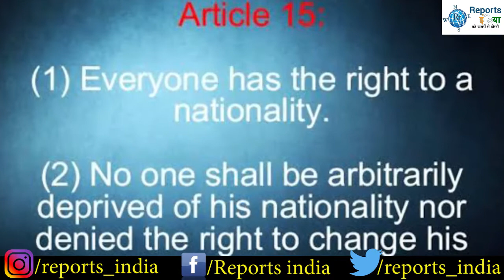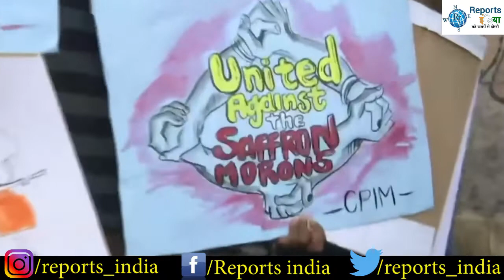यूरोपीय संसद में लाया गया CAA के खिलाफ प्रस्ताव!